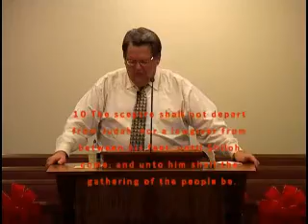Pastor Doug Combs with Message Which He Had Promise